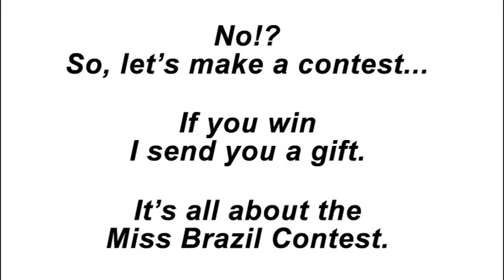Urgent Contest - Miss Brazil 2010